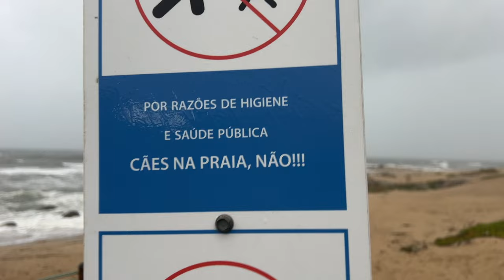Algarve Allure: Leaving Mainland Portugal | Why We Are DONE RV Life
It's time for us to say goodbye to RV life on mainland Portugal and move on to new adventures. In this video, we reflect on our time exploring all over mainland Portugal, the vibrant Algarve region, and the allure and the longing we have for the sun-soaked days of Madeira. Join us as we say farewell and share our mainland reflections and thoughts on transitioning away from mainland Portugal. 🌍✨

All the best!  D & M 🌎❤️

DON'T BUY A PHYSICAL SIM CARD WHEN TRAVELING! Use an e-Sim - it's easier and cheaper. You get $3 off your first purchase: DOUGLA4412

Check out our Amazon Storefront for some of the gear we use, love, and recommend